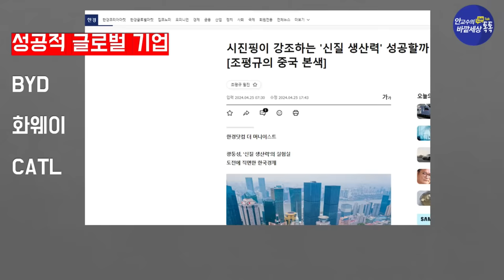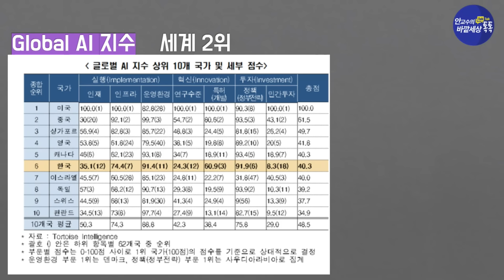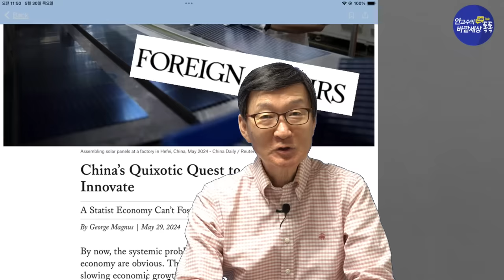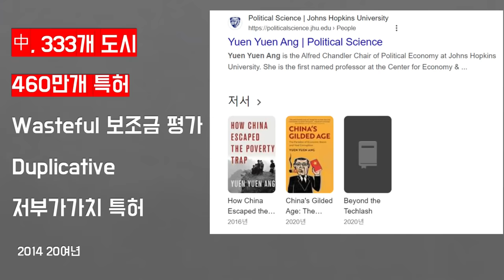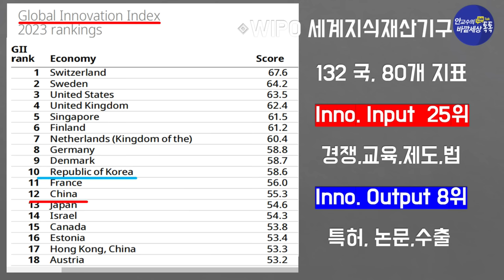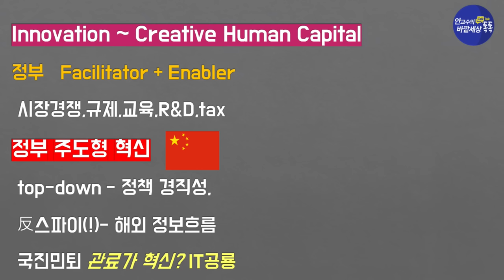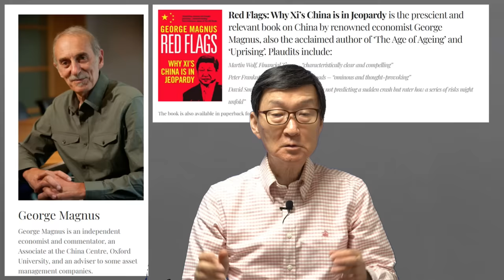中경제의새로운잠재력(!)~~'新質생산력'~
재미있는지식tv#중국경제 신질생산력 인공지능#